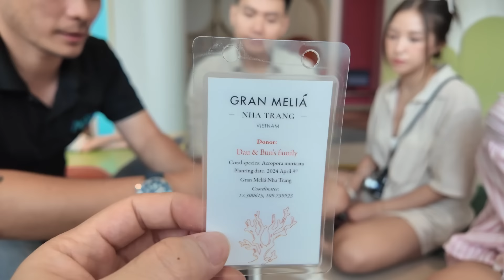CHUYỆN NHÀ ĐẬU | KỶ NIỆM NHA TRANG - SINH NHẬT 34 TUỔI KÉ VỚI CÁC CHÁU 🎂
Một chuyến đi vui trong Hè 2024, đặc biệt là có sinh nhật của 2 nhóc Dừa & Pam , và thế là thật trùng hợp 9/4 tôi đây được sinh nhật ké hé hé ! 🤣😋

Mọi người hãy ký kênh nhà Đậu để xem những clip mới nhất nhé.
- Kênh Fanpage chính thức của Chuyện nhà Đậu